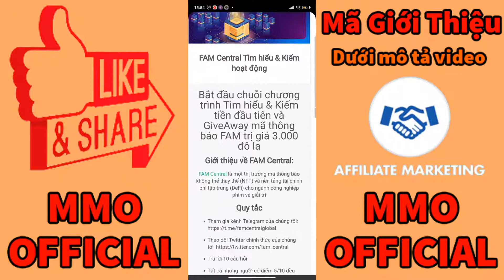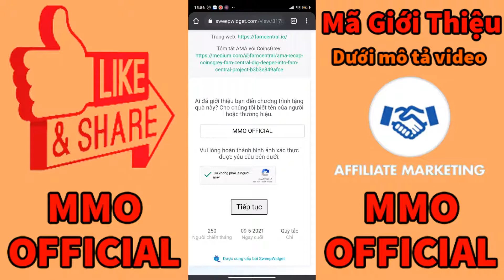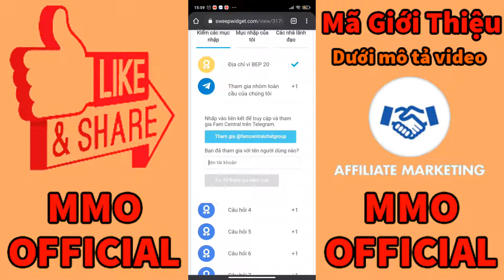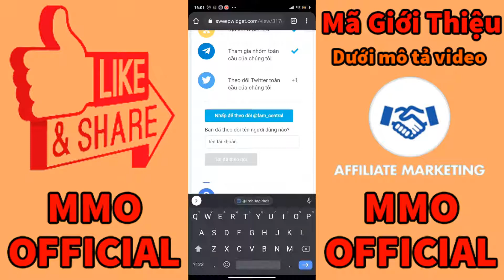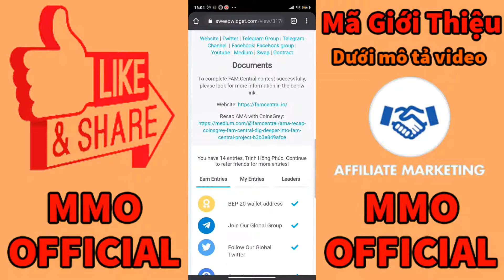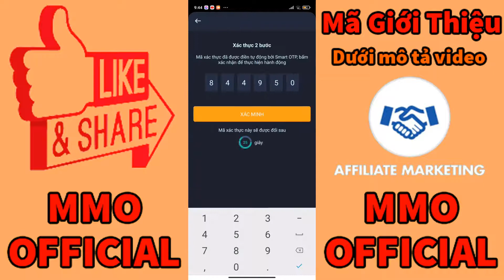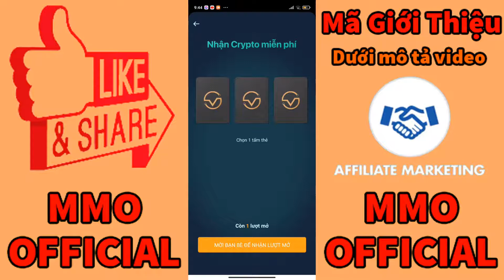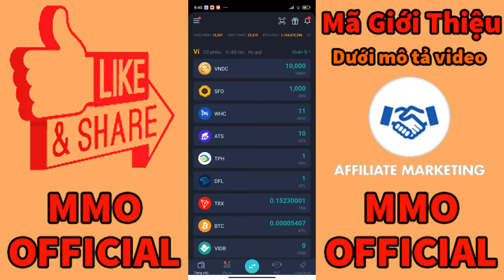FAM CENTRAL KIẾM TIỀN AIRDROP GIẢI THƯỞNG 3000$ FAM TOKEN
- Đáp án Quiz:
1A     2D    3C   4D    5B
6B     7D    8B    9C    10A